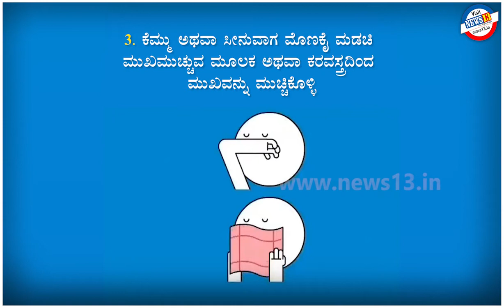ಕೊರೋನಾವೈರಸ್ ಹರಡದಂತೆ ಜಾಗ್ರತೆ ವಹಿಸೋಣ, ಎಲ್ಲರಲ್ಲೂ ಜಾಗೃತಿ ಮೂಡಿಸೋಣ.